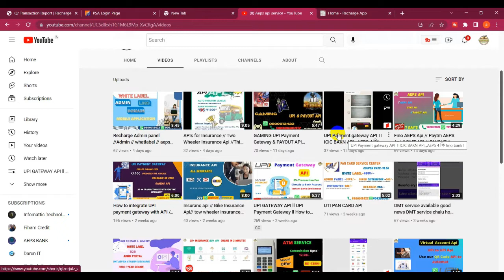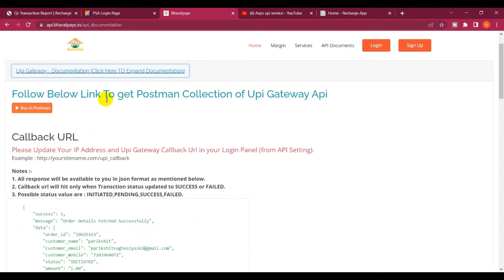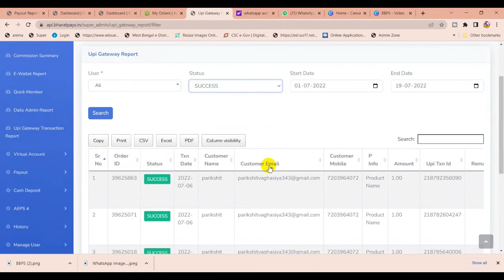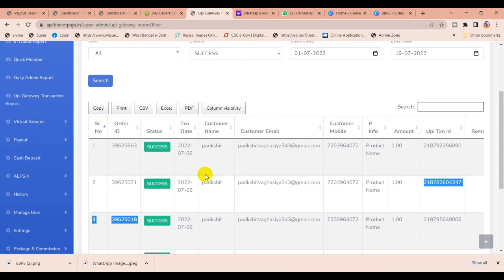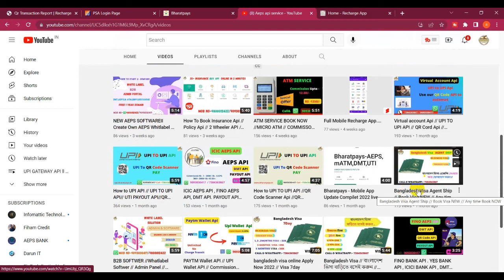PAYMENT GATEWAY API ,, UPI API ,, QR API, UPI QR Code Scan API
Financial API
Payout API